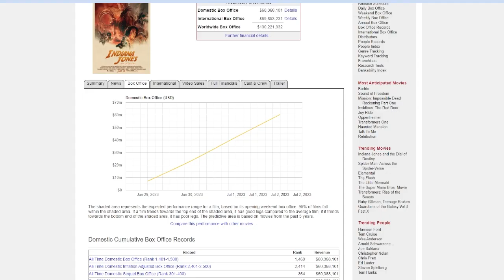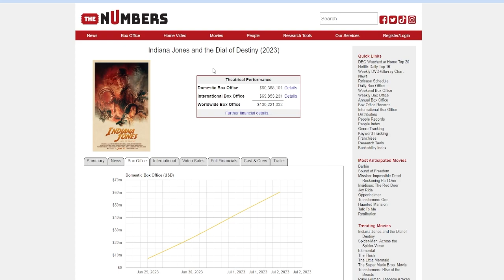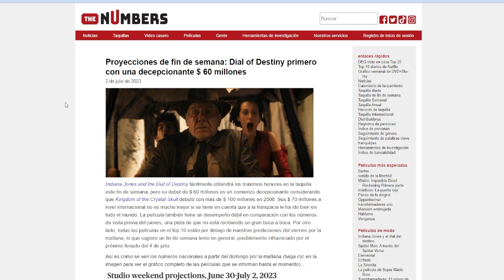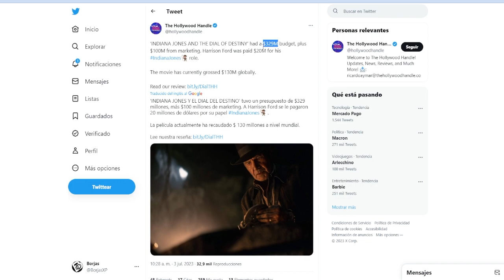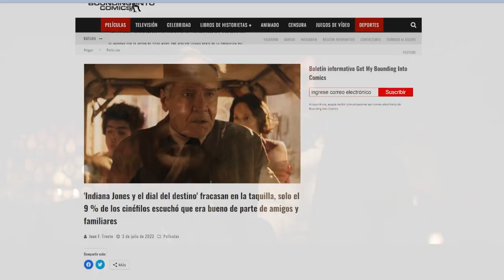DISNEY NO PUEDE ESTAR PEOR, INDIANA JONES 5 THE DIAL OF DESTINY ES EL PEOR FRACASO DE SU HISTORIA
Indiana Jones 5 The Dial of Destiny no ha tenido un buen recibimiento de parte del público, aunque sí de la crítica. Sin embargo, la taquilla está por los suelos y esto representa un nuevo fracaso para Disney y quizás, el final amarga de una de las sagas más queridas de la historia del cine.